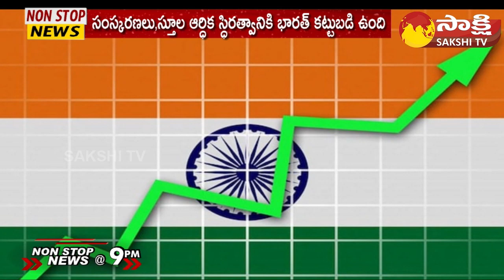Akasa Air Flight Tickets Discount | Morgan Stanley Upgrades India to Overweight